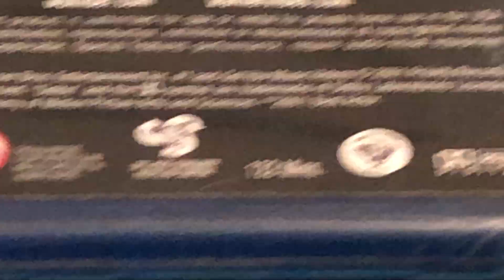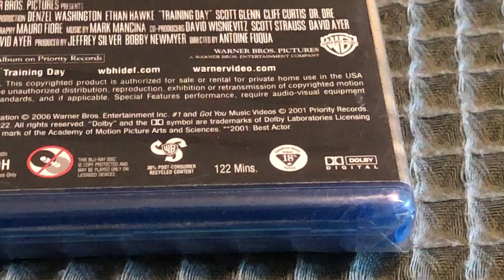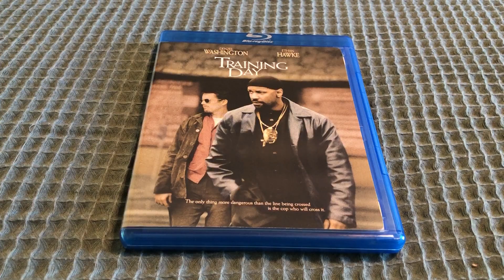Training Day Blu-ray Unboxing